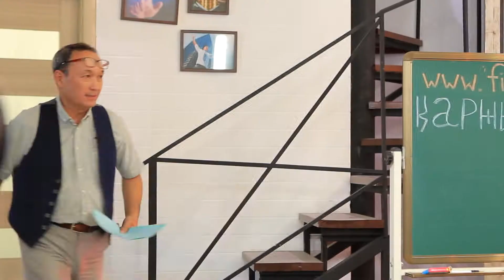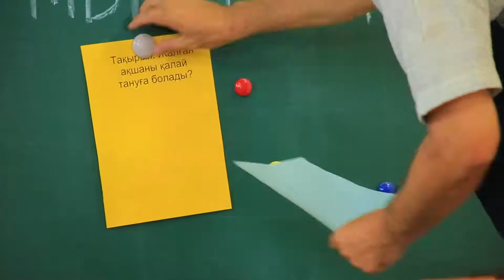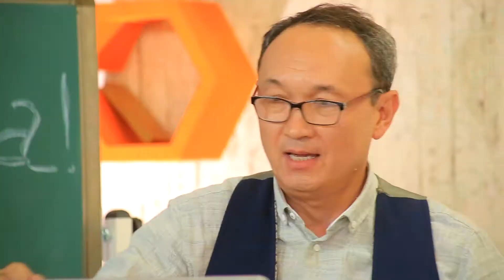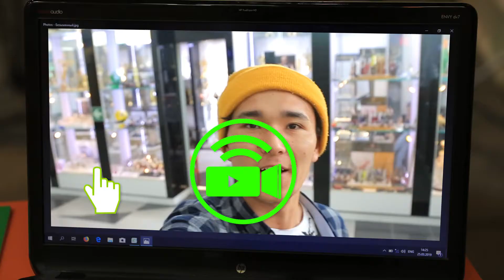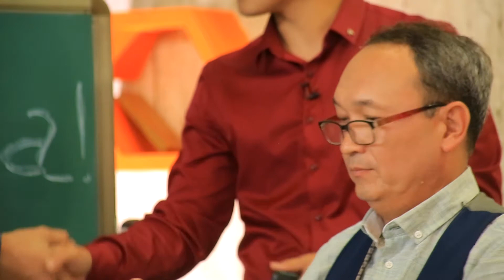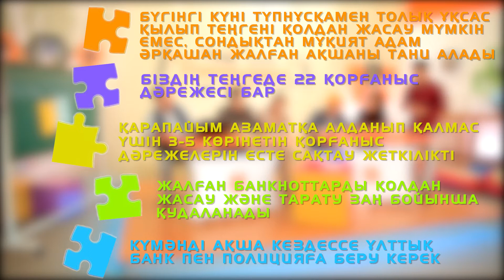ТенгеманияNext. Жалған ақшаны қалай тануға болады?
Ақша пайда болғалы она жасайтын алаяқтар да оны жасаудан жалығар емес. Бұрын монеталар таза алтыннан жасалған кезде, алаяқтар оларды арзан металдар қосып, балқытқан немесе шеттерін кесіп алатын. Кейін қағаз купюралар шығуына және технологиялардың дамуына байланысты, ақшаны қолдан жасау тәсілдері алуан түрлі болып дами бастады. Жалған ақша жасайтындардың тұзағынан қалай сақтану керек? Осы шығарылымда айтатын боламыз!

Егер Сіздің құқықтарыңыз бұзылса, Сіз Қазақстан Ұлттық Банкінің Қоғамдық қабылдау бөлмесіне шағымдана аласыз